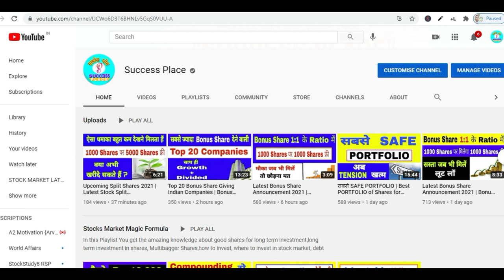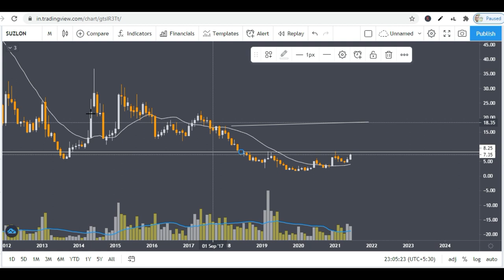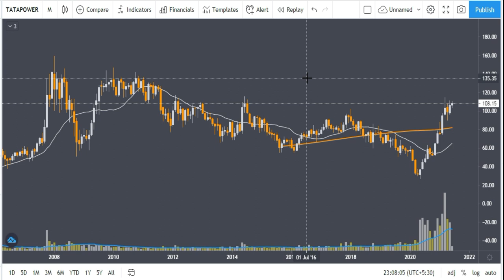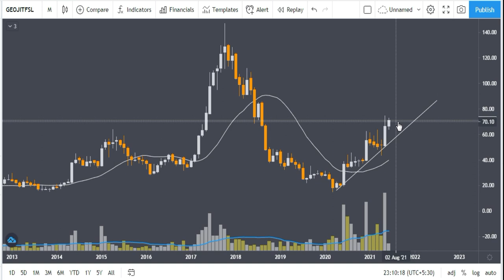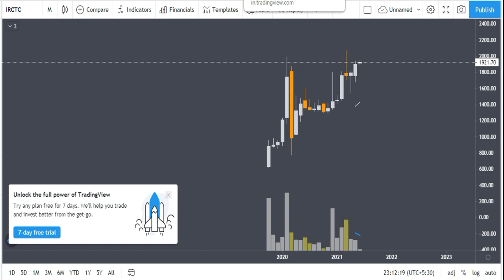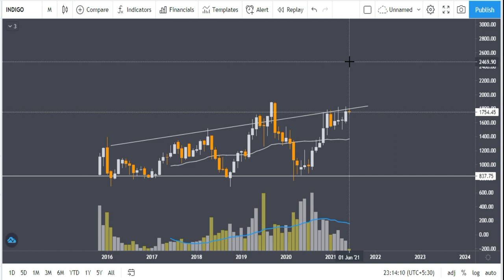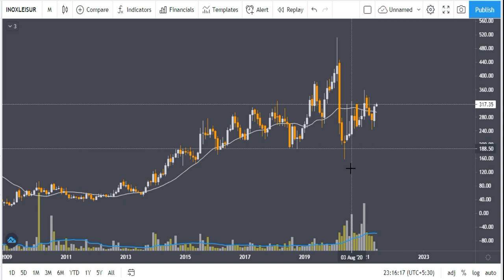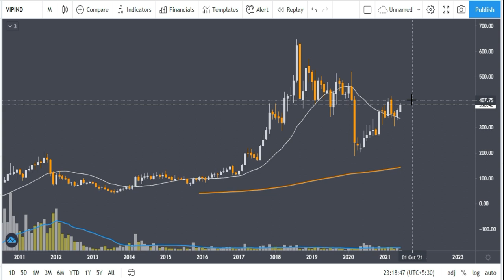R power | Vodafone idea | Suzlon | Majesco | PVR | INOX | IRCTC | Geojit Financial Service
R power,Vodafone idea,suzlon,majesco,pvr,inox,irctc,geojit financial service,Britannia,tata power,Hindustan uniliver,vip industries,